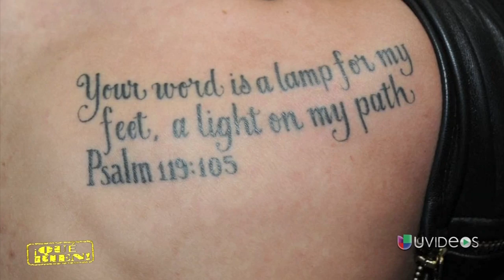¡Qué Bien! con Tony Dandrades: Nuevas fotos de Justin Bieber en la cárcel - Primer Impacto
Las fotos de Justin Bieber cuando lo detuvieron en Miami revelan mucho más de sus tatuajes que de su infracción.
[Repeat Video Title]